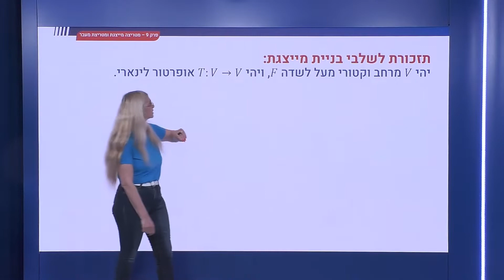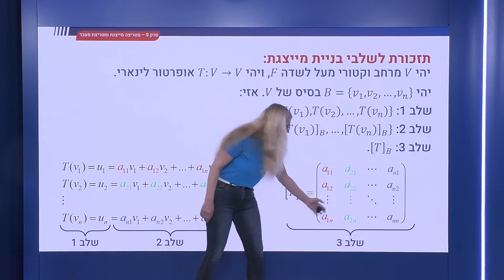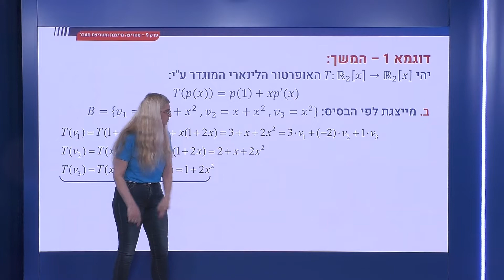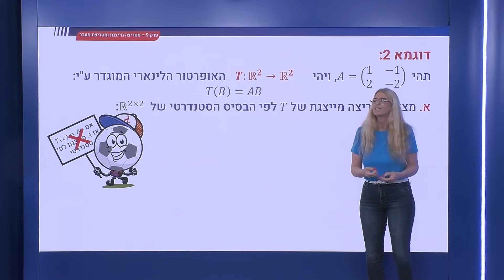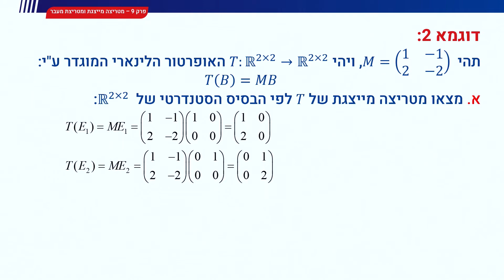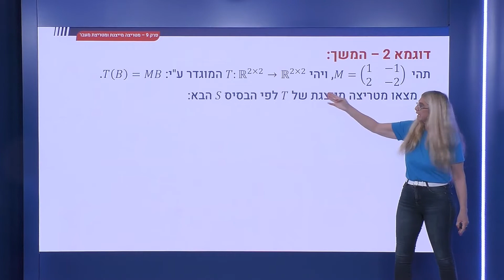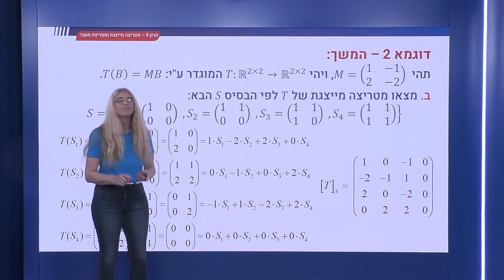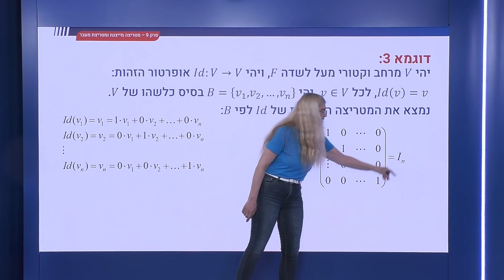309 - דוגמאות למייצגת עבור אופרטור לינארי במטריצות ובפולינומים